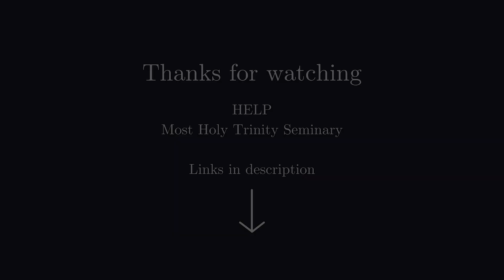The Missions and Saint Thérèse, by Rev. Germán Fliess